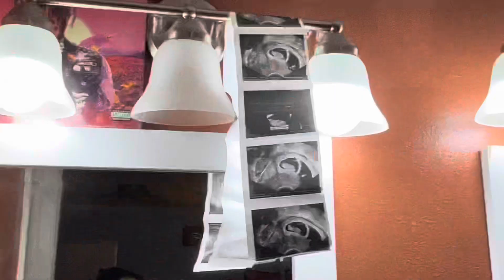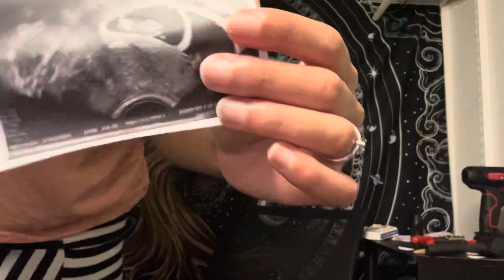Vlog #144 - How I Thought I was Pregnant With Twins👶🏽👶🏽EARLY SYMPTOMS